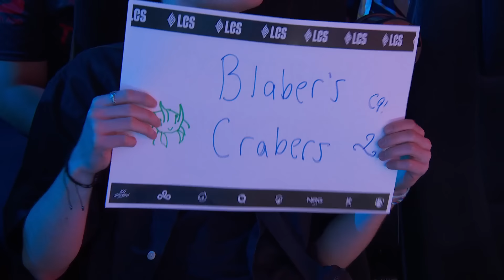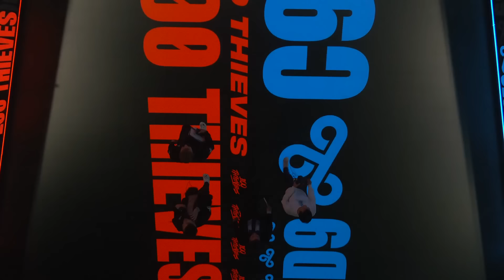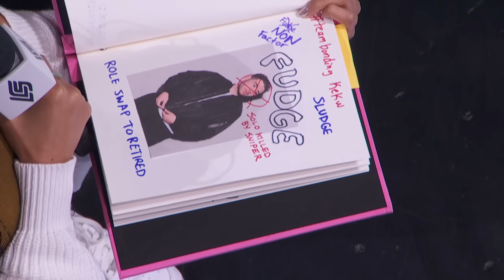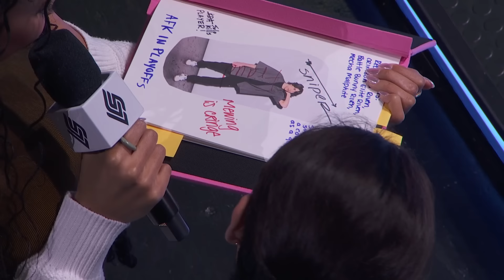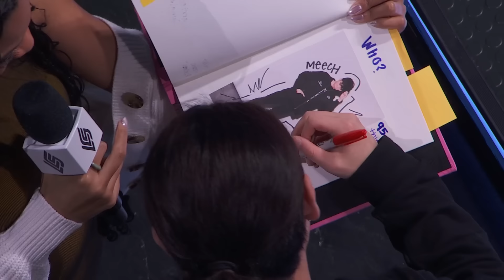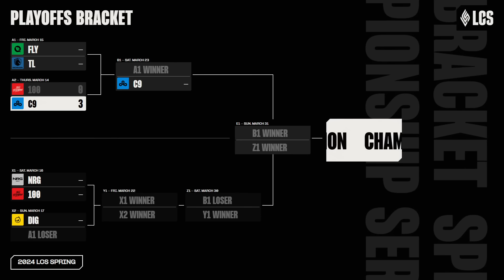100 Thieves v Cloud9 | LCS Spring Playoffs | Upper Bracket Semi-Finals | Game 3 (2024)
VOD of 100 Thieves vs. Cloud9

Casters: Captain Flowers, Jatt, Emily Rand
Interview: Mrs. Chim Chim

100 Thieves Lineup:
⦁ Sniper - Top Rumble
⦁ River - Jungle Rell
⦁ Quid - Mid Yasuo
⦁ Meech - ADC Kai'Sa
⦁ Eyla - Support Alistar

Cloud9 Lineup:
⦁ Fudge - Top Renekton
⦁ Blaber - Jungle Xin Zhao
⦁ jojopyun - Mid Ahri
⦁ Berserker - ADC Varus
⦁ VULCAN - Support Nautilus